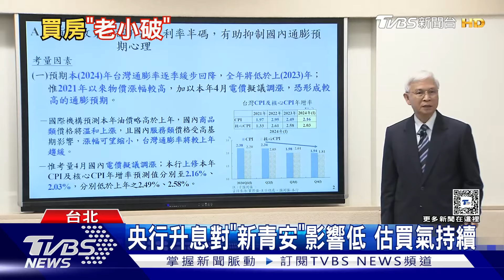貸款成數最低.利率卻高 專家:因北市多「老宅和小宅」｜十點不一樣20240508@TVBSNEWS01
根據住商機構統計，全國核貸成數中位數，在去年第四季為76.84%，但台北市的核貸成數是六都中最低，住商機構分析，是因為台北市老宅和小宅的交易比例高，兩類物件貸款條件差，加上北市的新建案比較少，才會有貸款成數低，利率卻偏高的狀況，不過，除了北市以外的五都，核貸成數中位數都貼近8成，分析與新青安貸款有關。